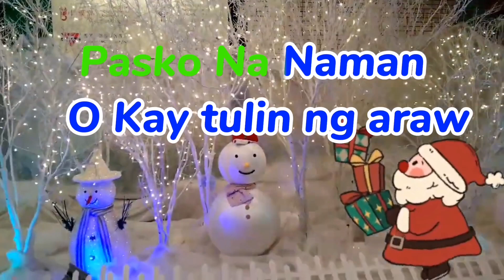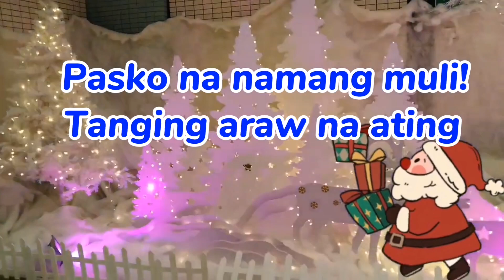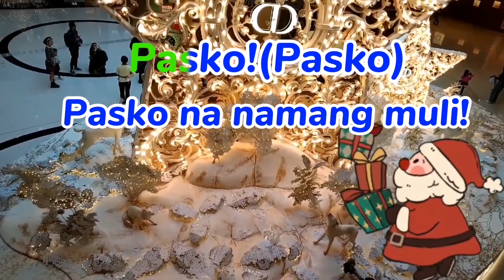PASKO NA NAMAN 🎤 KARAOKE CHRISTMAS SONG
Original source: Pasko na naman
Singer: Janet Basco
Cover Karaoke Version: Melina Anical

Credits to: Respectful Owner

Fair Use Copyright Disclaimer Statement Copy Paste | Explained Tagalog FAIR-USE COPYRIGHT DISCLAIMER: Copyright Disclaimer Under Section 107 of the Copyright Act 1976, allowance is made for "fair use" for purposes such as criticism, commenting, news reporting, teaching, scholarship, and research.Fair use is a use permitted by copyright statute that might otherwise be infringing.Non-profit, educational or personal use tips the balance in favor of fair use.

NOTE: Can use my Karaoke video just include credits and link to this video into your description.Thank you and Enjoy the song! Have a good day.God bless!!!

You can watch all my Karaoke,

Feel free to message me and follow me on the Facebook and FB PAGE I will reply to each and every single message.